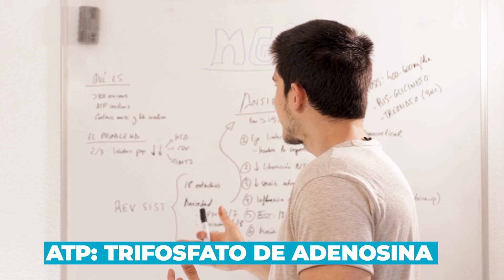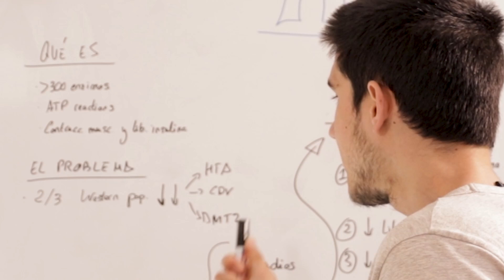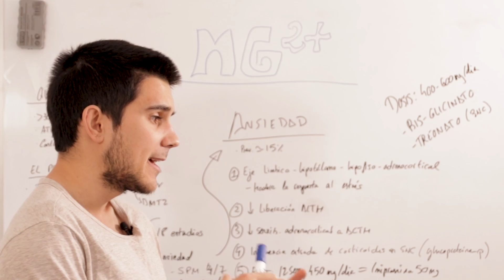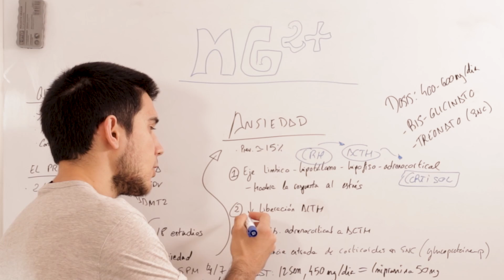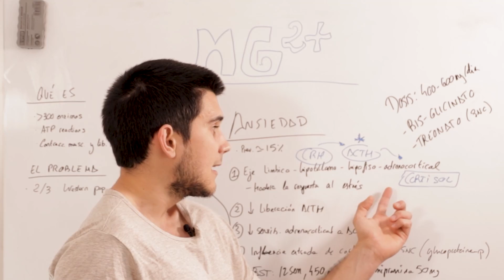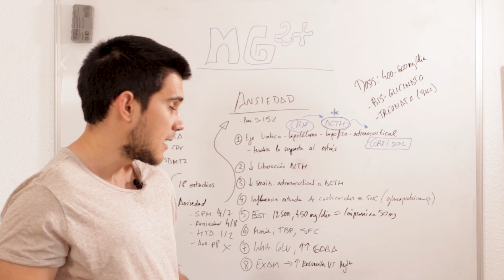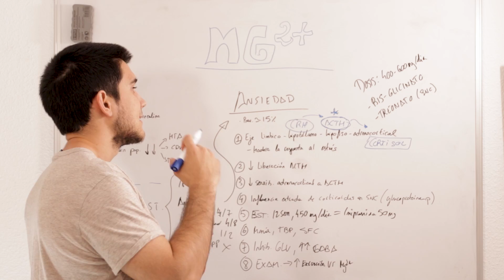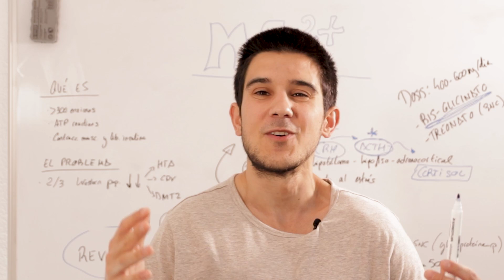7+1 MECANISMOS Por Los Que *El MAGNESIO* MEJORA El SUEÑO😴 y REDUCE Tu ANSIEDAD😵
Hoy hablamos del Magnesio y su potencial para disminuir los niveles de ansiedad y mejorar la calidad del sueño.